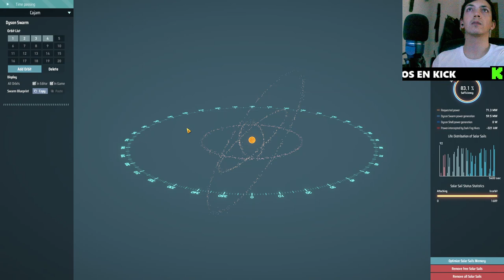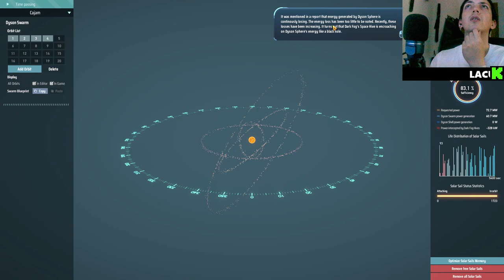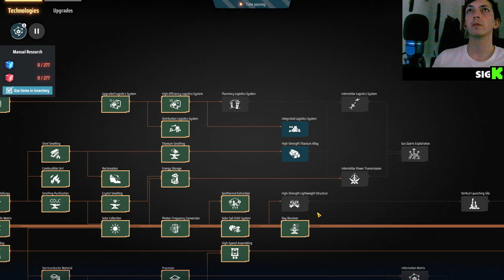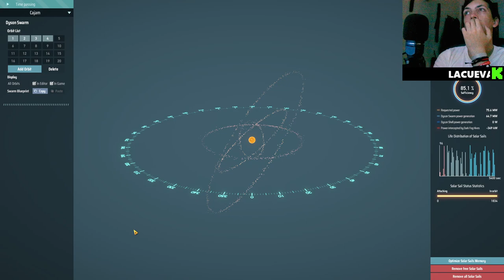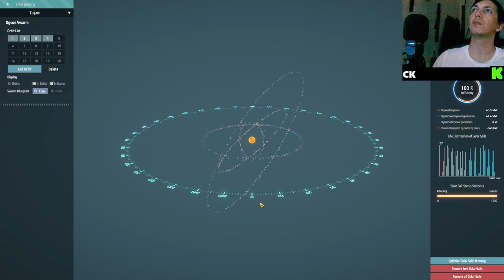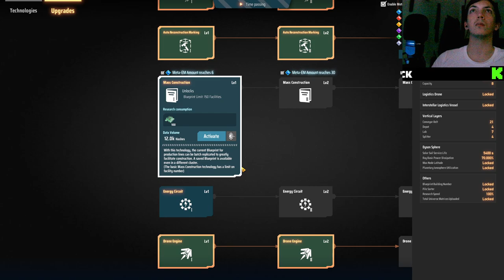Descubre los Misterios de los Cubos Amarillos 😲🌟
Sumérgete en un nuevo episodio de nuestra serie sobre Dyson Sphere Program, donde exploramos los enigmas detrás de los misteriosos cubos amarillos. Acompáñanos mientras desentrañamos los secretos de estos fascinantes objetos y descubrimos cómo pueden influir en tu estrategia de juego. Desde su origen hasta sus aplicaciones en la construcción de tu esfera, desvelaremos todo lo que necesitas saber sobre estos recursos vitales. No te pierdas esta emocionante aventura llena de descubrimientos y sorpresas. ¡Prepárate para una experiencia de juego en otro nivel!